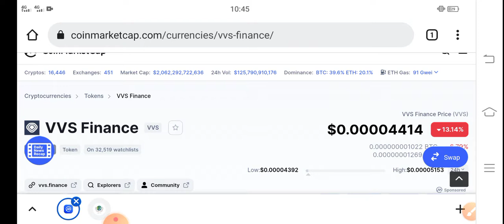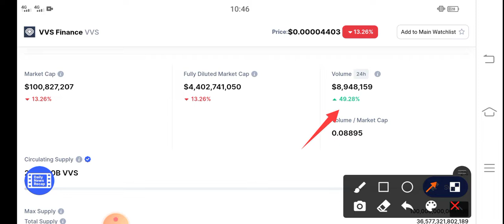VVS Finance Bullish PUMP! || VVS Price Prediction & News Today! VVS Today News